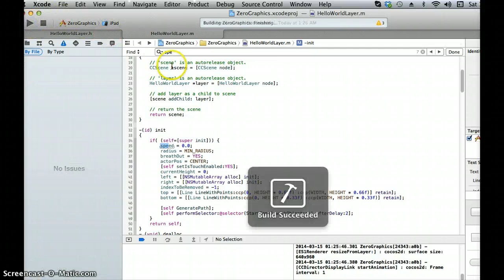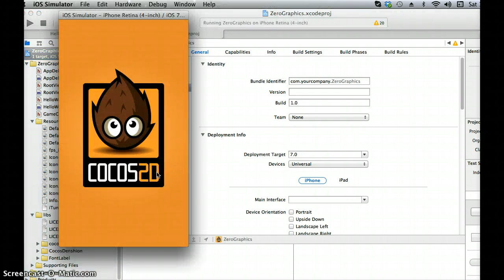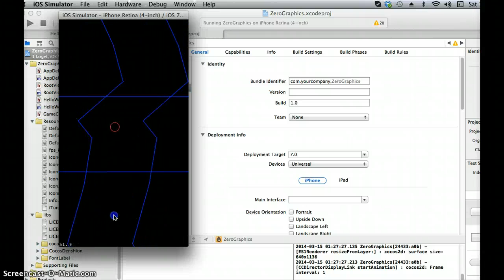Game Concept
ccDraw only